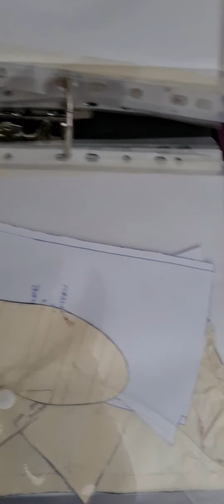Past work. Pattern cutting...